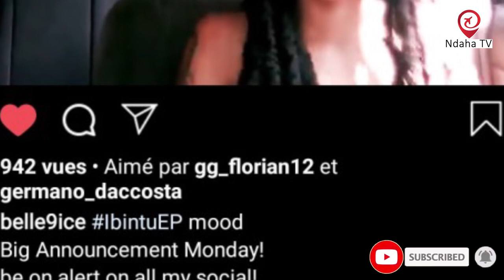Vyabakomeranye muri EMPIRE AVENUE, Belle Nice na Sat B bivye indirimbo ya SHO MADJOZI induru ziravuz